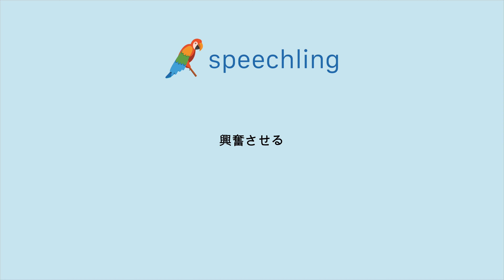"興奮させる"の発音の仕方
男性コーチ
興奮させる

女性コーチ
興奮させる